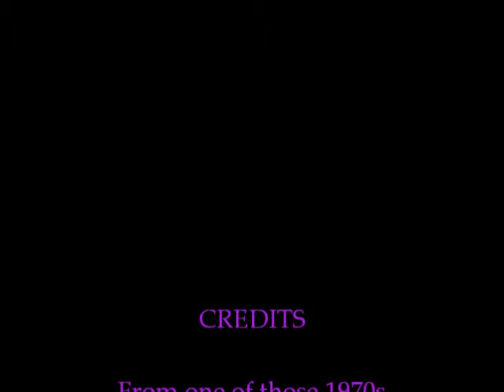GREAT CHARITY SHOP FINDS No 11 - DEATH DISCO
Cover version of P.I.L's "Death Disco" from one of those 1970s "Top Of The Pops" L.Ps.